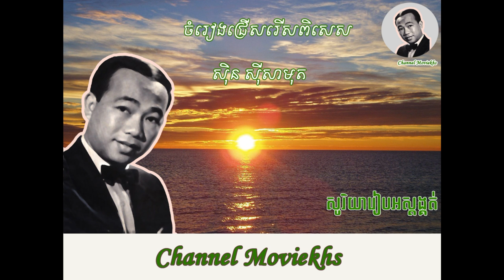sin sisamuth សង្ឃឹមឬគ្មានសង្ឃឹមស៊ិន ស៊ីសាមុត